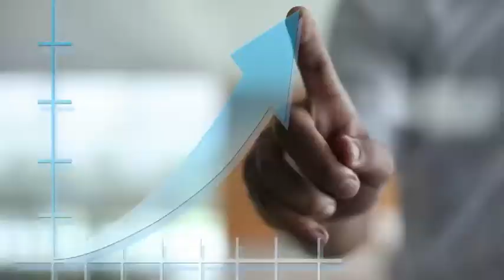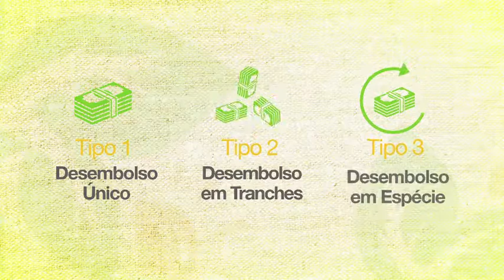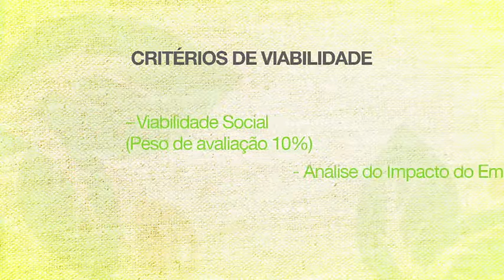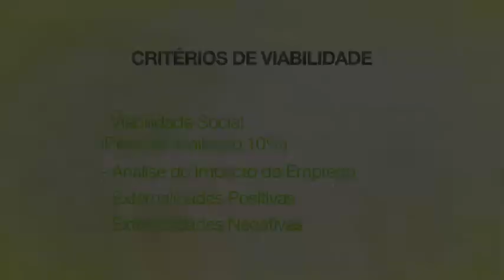BNI Spot de TV Linha de crédito